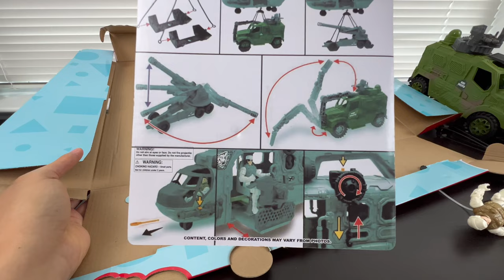Unboxing of GIANT MILITARY HELICOPTER PLAY SET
HELICOPTER, helikopter, Hubschrauber, hélicoptère, helicóptero, helikopteri, héileacaptar, ελικόπτερο, elicottero, ஹெலிகாப்டர், 直升机, śmigłowiec, elicopter, helikoptéra, хеликоптер, вертолет, हेलीकॉप्टर, เฮลิคอปเตอร์

PILOT, piloot, juruterbang, pilote, piloto, lentäjä, píolótach, πιλότος, pilota, பைலட், 飞行员, pilóta, пилот, पायलट, นักบิน

TANK, Panzer, tangki, tanque, tankki, umar, θωρηκτό, carro armato, தொட்டி, 坦克, tenk, cisterna, танк, टैंक, แท็งก์น้ำ

UNBOX, déballer, 拆箱, унбок, распаковывать

Россия, 日本, ไทย, Brasil, इंडिया, Français, Deutsch, 한국어, 中文, svenska, Polski, Norge, norsk